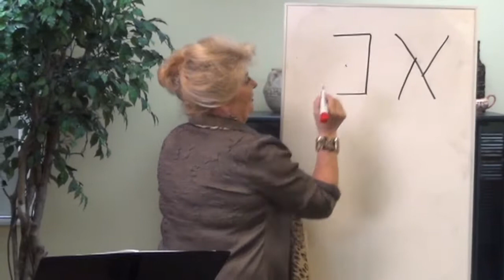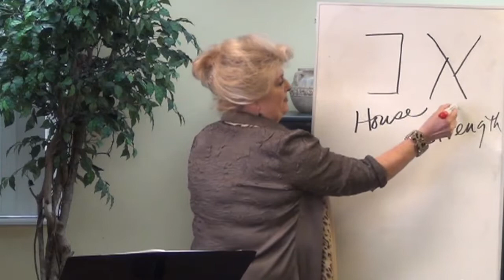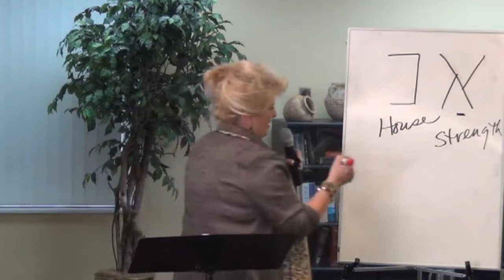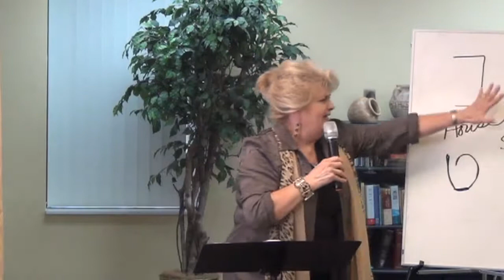The Month of Av